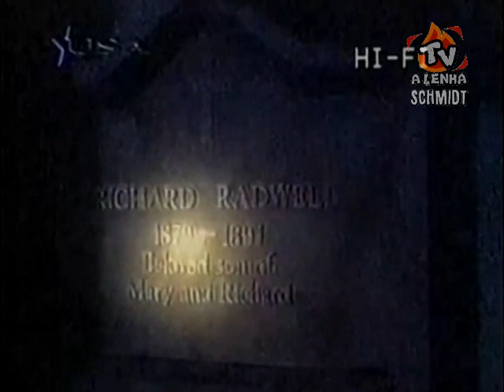LOJA DO TERROR / SEXTA-FEIRA 13-A SÉRIE 1987 / VTI-RIO DUBLAGEM ORIGINAL